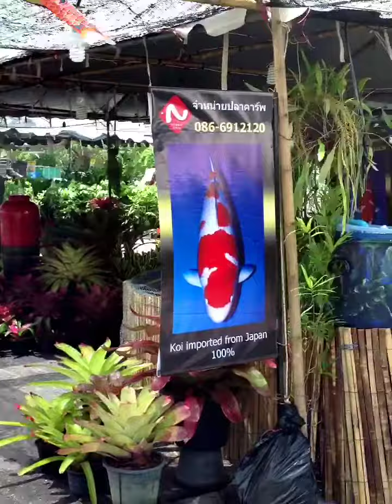Garden fair at Phuket